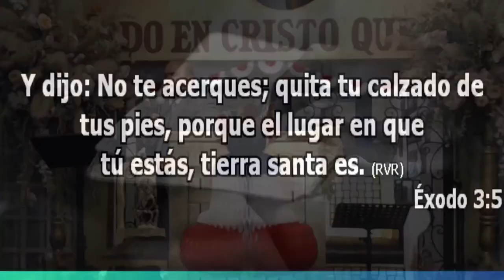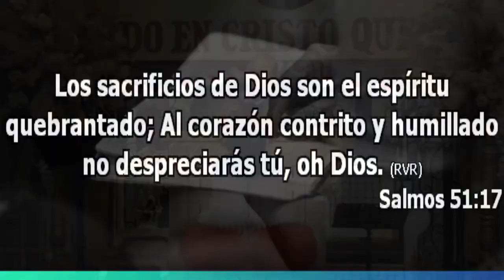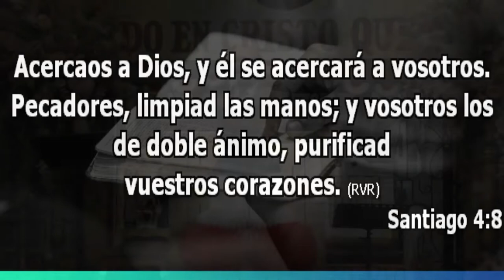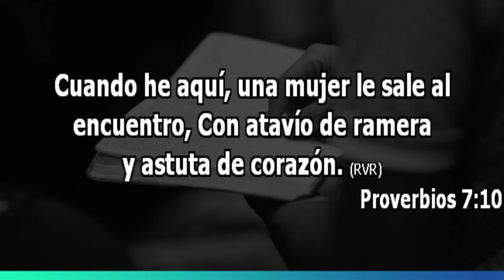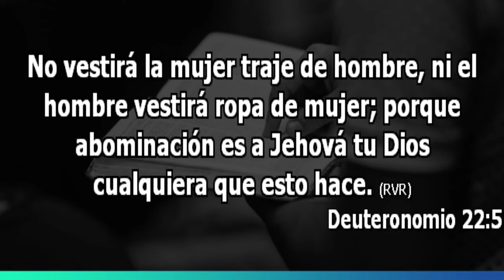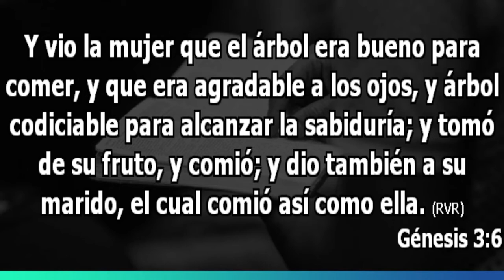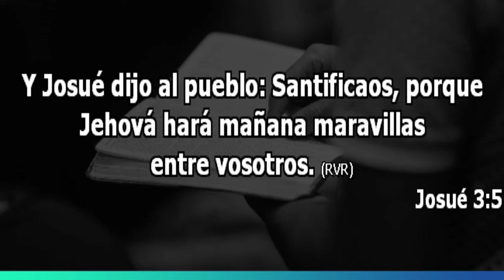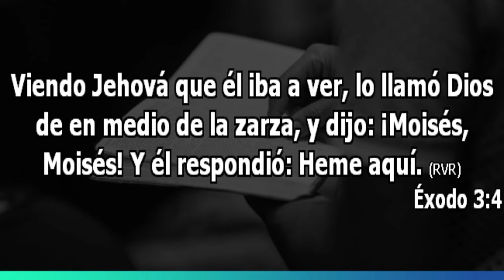Limpia el calzado de tus pies (santifica tu vida) - Pastor Francisco Arrache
Predicación del 19 de Septiembre del  2021

Irapuato, Gto.

Horarios de Reunión: Domingos 11:00am y 6:00pm